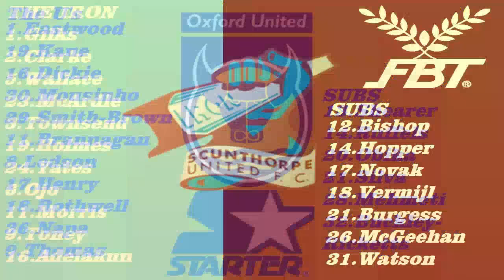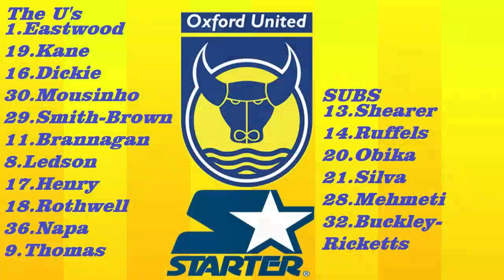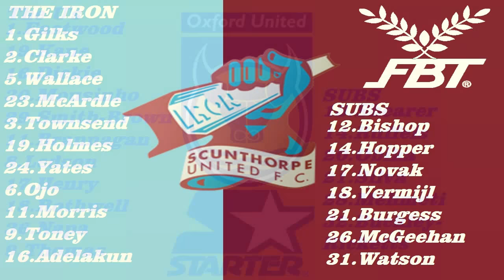OXFORD UNITED v SCUNTHORPE UNITED | SKY BET LEAGUE ONE | LIVE AUDIO STREAM 30/3/2018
Live Audio commentary: Sky Bet League 1 The Kassam Stadium Oxford Referee:Darren Drysdale

Oxford United 1.Eastwood 19.Kane 16.Dickie 30.Mousinho 29.Smith-Brown 11.Brannagan 8.Ledson 17.Henry 18.Rothwell 36.Napa 9.Thomas
Subs:6.Martin 13.Shearer 14.Ruffels 20.Obika 21.da Silva 28.Mehmeti 32.Buckley-Ricketts

Scunthorpe United 1.Gilks 2.Clarke 5.Wallace 23.McArdle 3.Townsend 19.Holmes 24.Yates 6.Ojo 11.Morris 9.Toney 16.Adelakun
Subs:12.Bishop 14.Hopper 17.Novak 18.Vermijl 21.Burgess 26.McGeehan 31.Watson